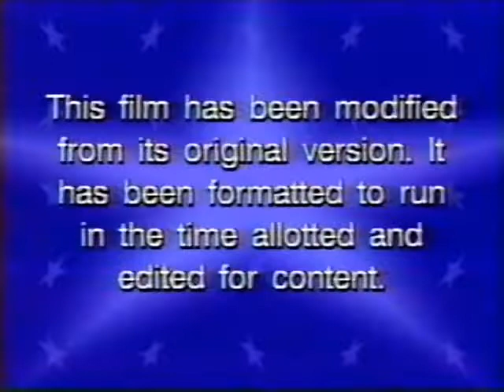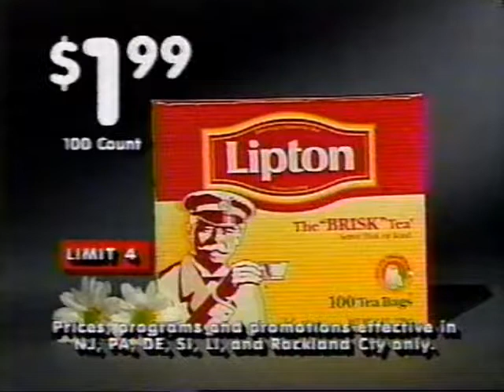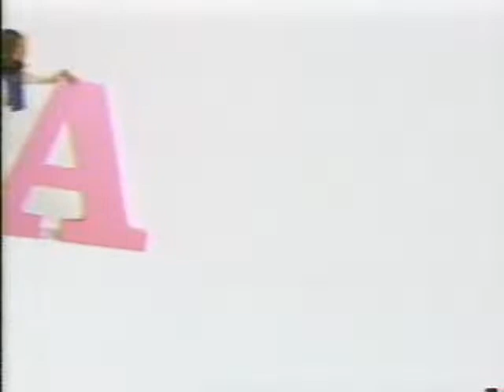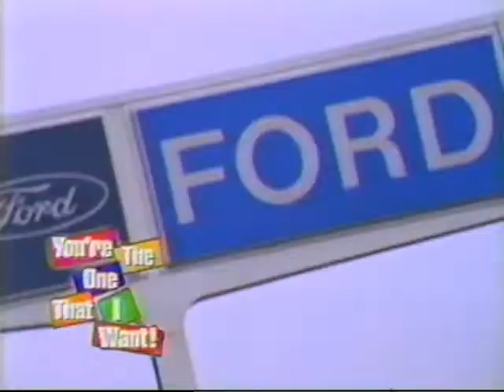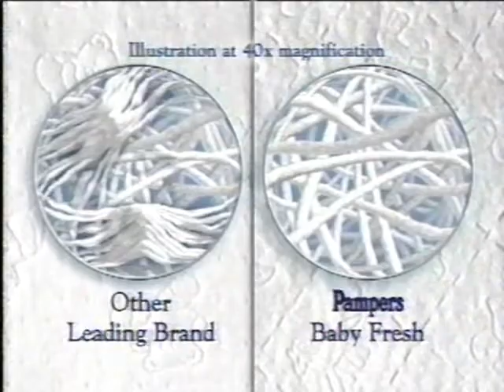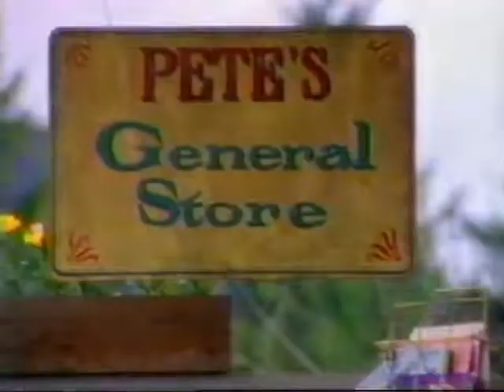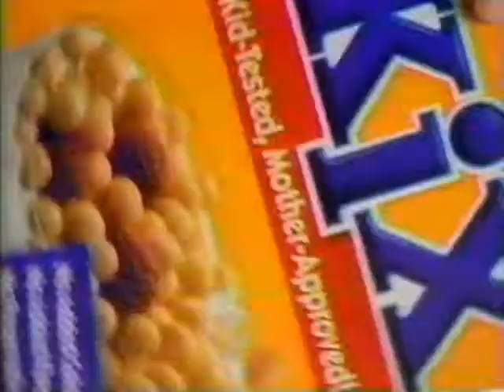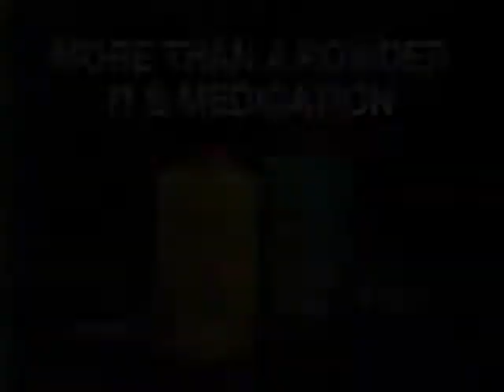(August 3, 1997) WTXF-TV Fox 29 Philadelphia Commercials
Here are some commercials that aired during the Fox at The Movies presentation of All The President's Men:

1. FOX at the Movies Intro
2. Warner Bros. Pictures (1976)
3. FOX at the Movies bumper
4. The Keenan Ivory Wayans Show promo (Monday at 11:30pm on FOX Philadelphia!)
5. Jeep Cherokee
6. Maaco
7. The Zapper Adaptor
8. USA Network promo
9. Boscov's
10. MaxFactor Silk Perfection
11. (same as #3)
12. FOX's Philadelphia Comedy Channel (syndicated promos for The Simpsons, Home Improvement & Seinfeld)
13. Honda Odyessy
14. Kix Cereal
15. The Philadelphia Zoo
16. Dean Koontz's Intensity FOX promo
17. 413 Hope Street FOX promo
18. We'll return to 'All The President's Men' In a moment...
19. Pampers Baby-Dry Diapers
20. Shop Rite
21. Pure Soul 1997 Soundtrack
22. America's Best Glasses
23. (same as #3)
24. The Winbleton Tennis Challenge FOX promo
25. Ihop Restaurant
26. (same as #7 & #8)
27. FOX's Good Day Philadelphia promo
28. (same as #18)
29. Mistic Juices
30. First Plus Financial
31. Total Cereal
32. Golden Grahams Cereal
33. (same as #9 & #3)
34. Star Trek: Deep Space Nine promo (Saturdays at 5:00pm on FOX Philadelphia!)
35. Midas
36. (same as #14)
37. Cellini Furniture
38. (same as #22 & #18)
39. Charmin Triple Roll Paper
40. (same as #21 & #8)
41. ProScout
42. (same as #3)
43. Beyond Belief: Fact or Fiction FOX promo
44. Mountain Dew
45. Quality Plus Ford Dealers
46. (same as #35, #16, #18 & #30)
47. Hyundai Elantra
48. (same as #25 & #3)
49. World's Scariest Police Chases FOX promo
50. 409 Cleaning Spray
51. (same as #20, #14, #9)
52. (WTXF Syndicated promo) "Coming into your house twice every Night, Home Improvement @ 6pm & 7pm!"
53. (same as #18)
54. Pampers Baby Fresh Wipes
55. (same as #6, #21 & #3)
56. Roar FOX promo
57. (same as #8, #45, #35 & #18)
58. The Post Cereal Company
59. (same as #31, #16, #3)
60. Philly 103.9FM
61. Dodge Grand Caravan
62. (same as #25, #14 & #18)
63. Fox Philadelphia's Baby your baby
64. Scott Tissues
65. (same as #6, #50, #3, #24, #15, #9, #18 & #31, )
66. Lysol Deodorizing Cleaner
67. (same as #30, #4 & #3)
68. Good Day's Good Living WTXF promo
69. (same as #14, #25, #32, #18, #43, #35, #21 & #41)
70. Warner Bros. Television Distribution (1992)
71. (same as #3, #56, #6, #50 & #37)
72. FOX at the Movies closing animation
73. (same as #44)
74. Chevrolet Cavalier
75. Gold Bond Skin Powder & Cream
76. Patio Enclosures, Inc.
77. (same as #60)
78. WTXF-TV Fox Philadelphia Station ID (1997)